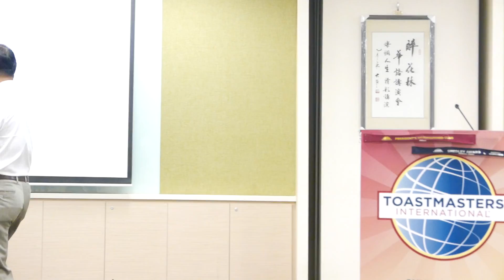P1010159醉花林华语讲演会4月25日2O16年第39次例会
说明醉花林华语讲演会4月25日2O16年第39次例会